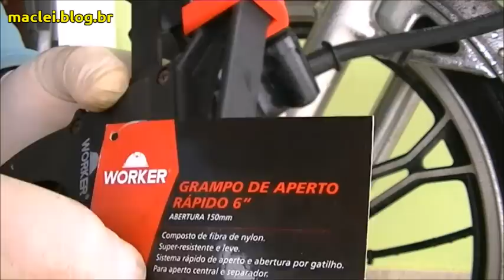COMO TROCAR PASTILHA FREIO SUZUKI INTRUDER YES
Amigos, neste vídeo mostro como fazer a substituição da pastilha de freio dianteira da Suzuki Intruder 125. Este mesmo procedimento que fiz na minha Trudinha também serve como base para outras motocicletas que utilizam o mesmo sistema de freio.